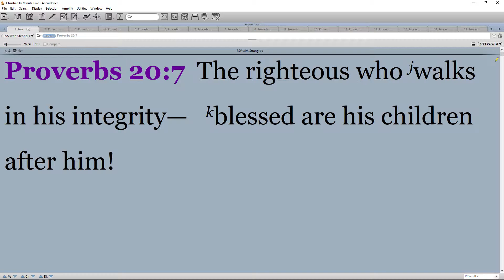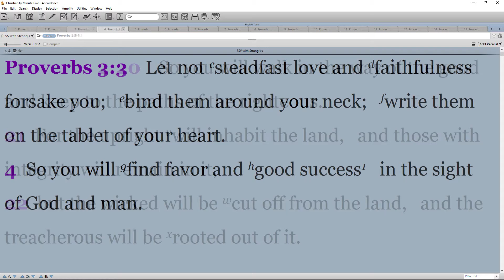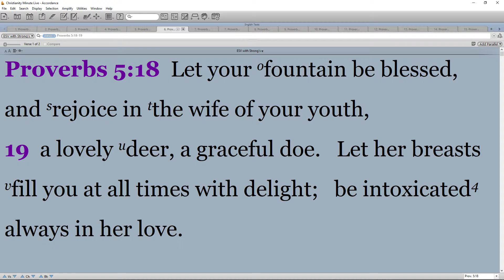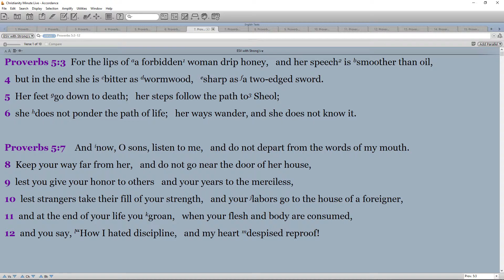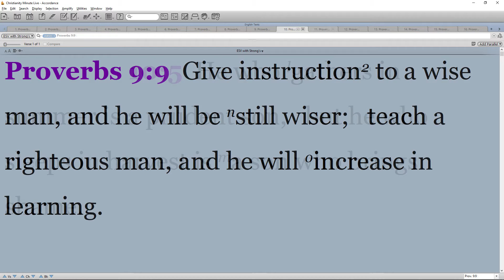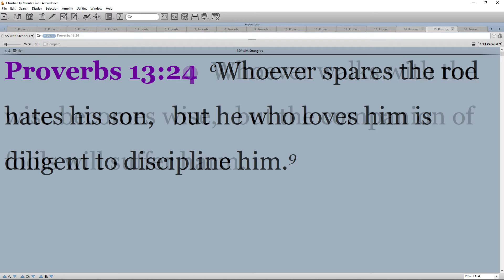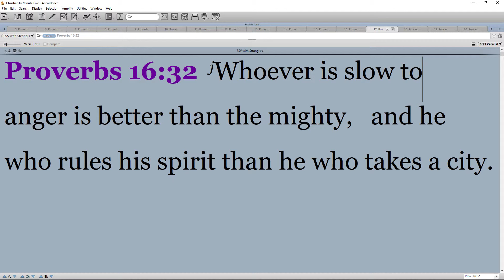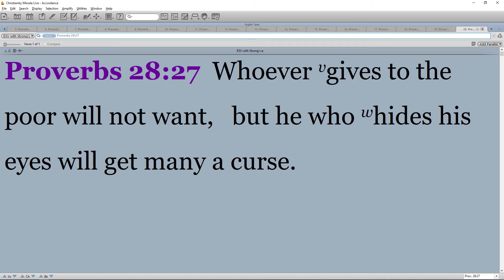Father's Day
Father's Day - June 19, 2019

Today is Father’s Day. A secular holiday for sure, but one that Christians can get behind and celebrate without any thought or fear of treading on religious principles. While the argument could be had that Mother’s Day really has a greater meaning, Father’s Day has a similar theme: honoring our fathers.

Most people think of fathers as masculine figures, or the biggest kid of the family, or insert your favorite Old Spice commercial here. As a father myself, I’m disturbed by the trend in our society of what men are portrayed as. On Father’s Day I am humbled, and I enjoy spending time with my family at church, where all fathers should take their families every Sunday.

A Godly man is what us fathers should strive for. Certainly the Godly woman is easy to discuss because the Bible puts it so concisely in Proverbs 31, but there’s not such a thing for men. Jerry Woodfill created a collection of verses that he calls the “Proverbs 32 Man.” Now, understand that Proverbs 32 doesn’t exist, and Mr. Woodfill is not adding to the Bible, but it’s his effort to put together a model man in a small place that we can all read quickly and understand.

Credits:
The Proverbs 32 Man by Jerry Woodfill